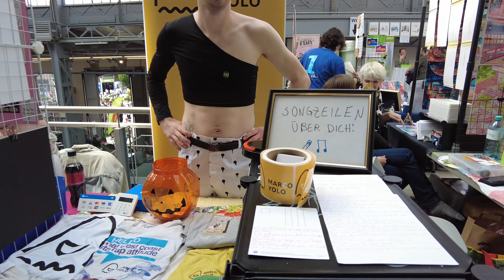💥 VIENNA COMIX 2024, Marco Yolo, Reime auf Bestellung, Wien, City Walking, 4k, 60fps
Marco Yolo auf der COMIX VIENNA 2024 - Check it out !

VIDEO aufgenommen in  4k (UHD - 3.840x2.160) mit 60fps (Bilder pro Sekunde) mit DJI Pocket2. Für die beste Filmqualität überprüfe die Wiedergabequalität in den Einstellungen. Vorschläge f. Citywalks: Schreib's mir in die Kommentare. Aufnahmedatum des Videos: 26. Mai 2024